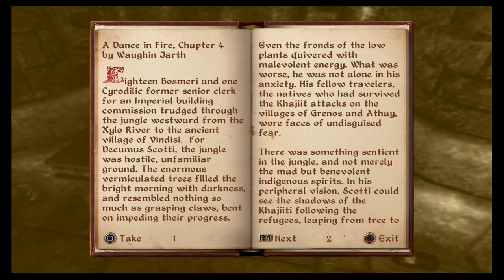Elder Scolls IV OBLIVION Walkthrough Part 3 Battle Of Castle Kvatch No Commentary